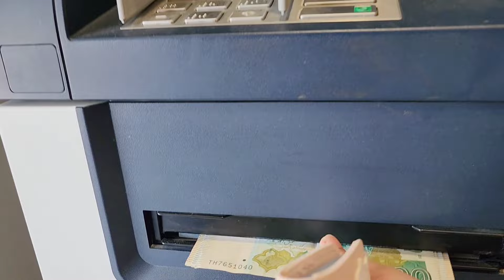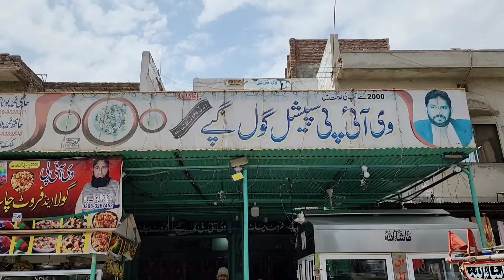Aaj hum ny ki Pool Party 🥳 || Aaj Dil bohat udas hova 🤕